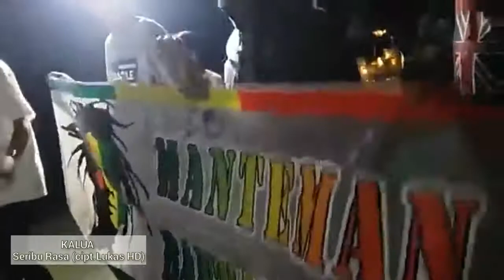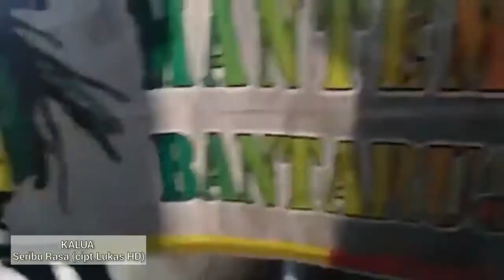KALUA "Santeria" (cover)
Live at Beergarden Radiodalam jakarta